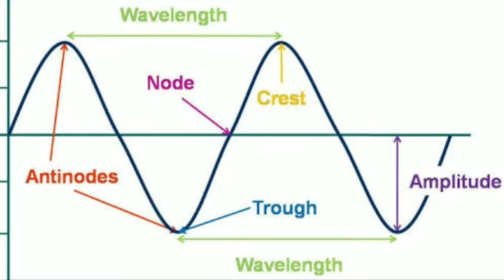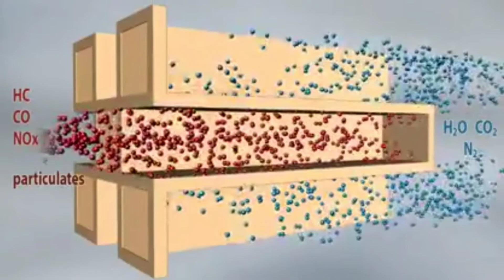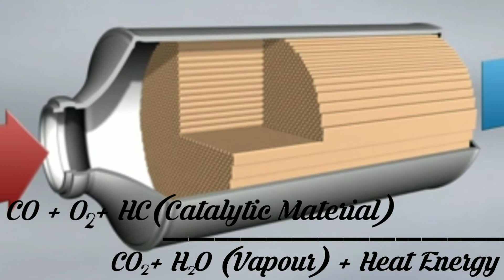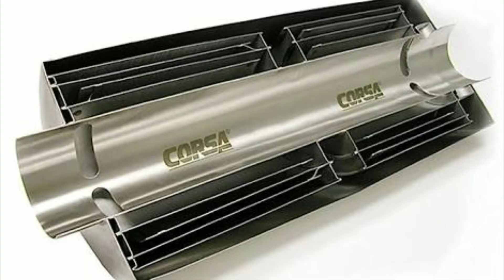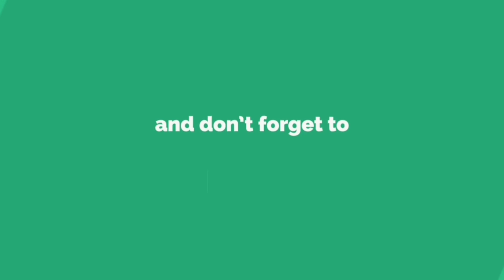Why Bikes Make "Tik-Tik" Noise After Switching Off The Engine in Telugu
They are 2 causes for Bikes make this noise:-
 1. Cause of Catalytic converter
 2. Cause of layers or joints in the silencer
__________________________________________  1. Catalytic Converter:-
       When we ride any bike,it emits smoke consists harmful gasses like Carbon monoxide & oxides of nitrogen,which is very harmful for us
         For CO problem, Catalytic converters are used.Which is combination of many pipes & layers in construction.
Reaction for this is:-
CO+O2+HC(Catalytic material)
                       CO2+H2O(Vapour)+Heat Energy
So,we get CO2 Out of bike,which is not harmful as it can absorb trees.Now,due to heat of smoke Catalytic pipes&layers are expanded and later after switching off the engine it shrinks back and makes "Tik-Tik" noise
2. Cause of layers or joints in the silencer:-
                When we drive for long distances and hence it tends to expand.The exhaust has a number of layers & lapped joints.All of them are bolted over each other making a sandwich of materials with different cooling coefficients.When,we leave the bike after riding,it cools down and contracts.As,different layers cools at different rates,they rub against each other despite the clamping load of the bolts.This causes a "Tik-Tik" noise from bikes
I hope you understand this topic

Lastly these videos are to educate people in an entertaining fashion. Given these are very short videos, the short parts we use within them act as a catalyst to furt huher reading